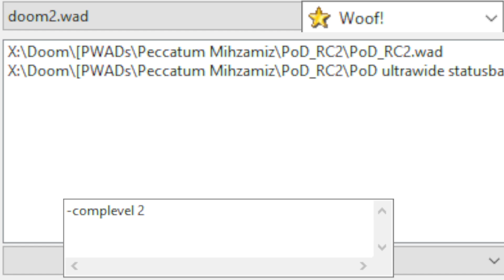Portraits of Doom by Peccatum Mihzamiz | Limit Removing, 2024 | map04 The Word for World is Forest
Woof! 14.5.0